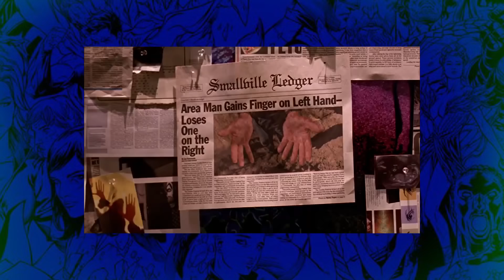Tudo sobre Chloe Sullivan (Smallville)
Gostou do vídeo? Então clica no "Gostei"!!!
Compartilhe no Facebook também! ^^